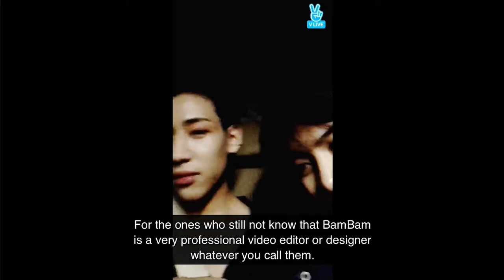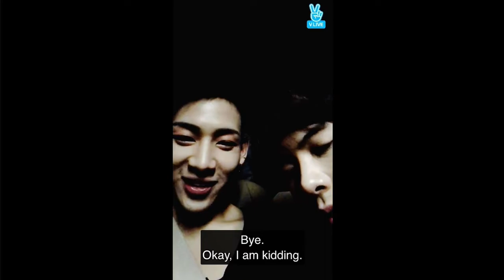[Eng Subs] 2017.11.06 [GOT2DAY 2017 Live] 18 잭슨 뱀뱀